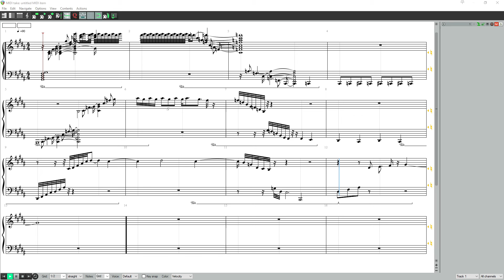Scoretober 2020 - Day 16 - Labyrinth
PROMPT: Compose a piece about a haunted location (can be real or fictional).

The idea was to create a piece that continuously switches between vertical (the arpeggiated chords) and horizontal (trills), as to mimick a person going through a labyrinth. Both vertical and horizontal elements shrink in size and length, as the person spirals through the middle. However, I'm not satisfied with the execution at all. The notation is utterly unreadable, which made me try to learn Dorico in one evening (and giving up for now...) and this is all I have energy left for.